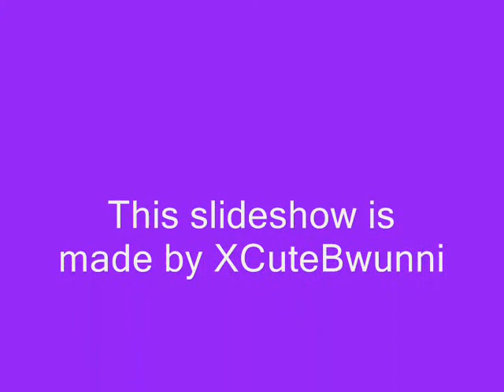Ron Ng Slideshow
Ron Ng in pictures including Toby Leung, Myolie wu, and Kate Tsui. ENJOY.